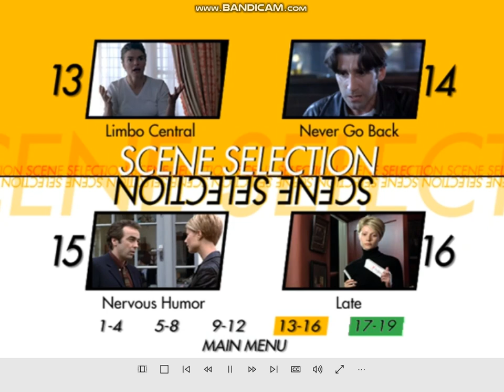Sliding Doors 1998 DVD menu walkthrough